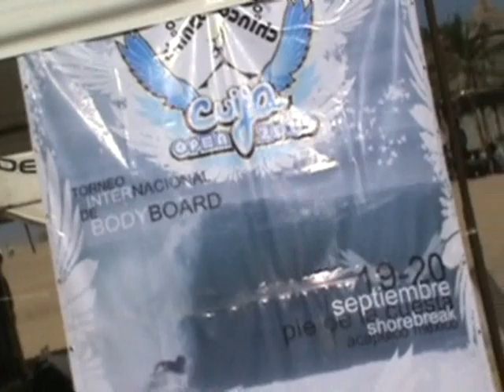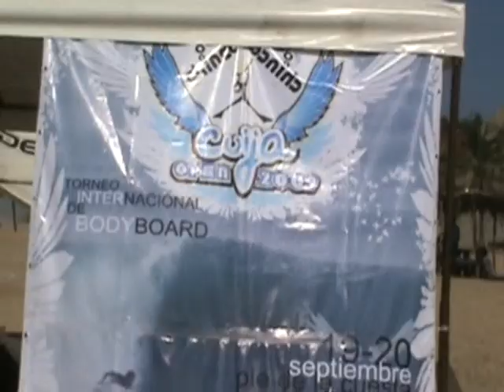Arena y Bar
1. Es una asociación civil mexicana, no lucrativa, con personalidad jurídica y patrimonio propios.
2. Es un espacio para el pensamiento plural y el análisis crítico y libre.  (Cuija Open 1
3. Es un medio para el conocimiento sistemático de la realidad del país, de sus problemas y perspectivas.
4. Contribuye a elevar el nivel de la discusión política en México, mediante el fortalecimiento de una cultura política plural.
5. Realiza, promueve y difunde investigaciones vinculadas con los grandes problemas nacionales e internacionales.
6. Organiza e imparte cursos, seminarios, congresos, coloquios, conferencias y mesas redondas relacionadas con sus fines.
7. Edita, coedita publica y distribuye libros, revistas, folletos y otros materiales impresos, en forma directa o en colaboración con terceros.
8. La Fundación puede vender servicios y recibir donativos.